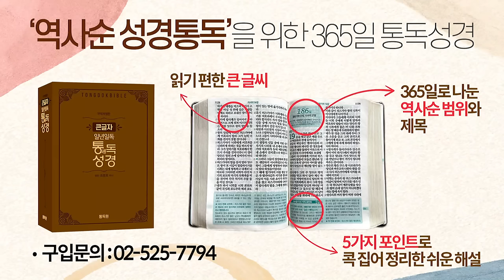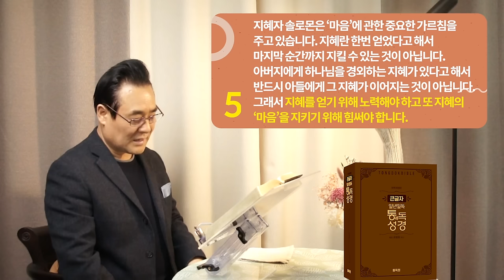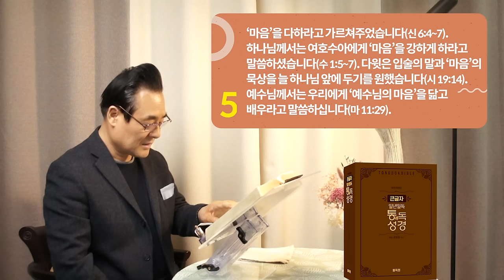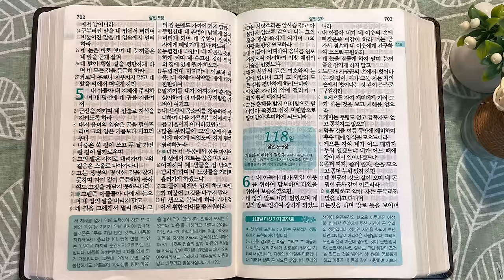역사순 통독성경 117일 | 지혜란 한번 얻었다고 해서 마지막 순간까지 지킬 수 있는 것이 아닙니다 | 잠1~5장 | 세계적인 신학자 통박사 조병호의 성경통독